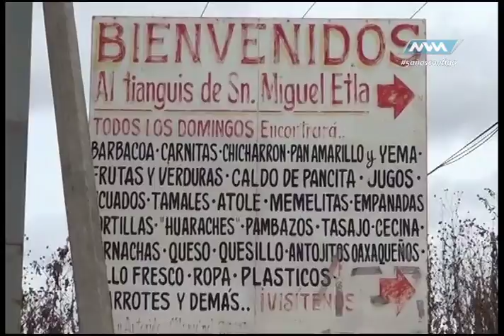Espacio Ciudadano Villas San Miguel 22-marzo-17 parte 2